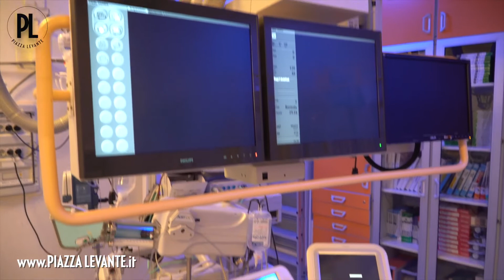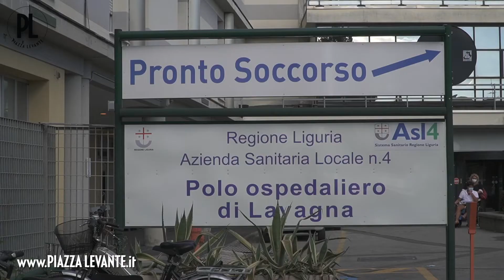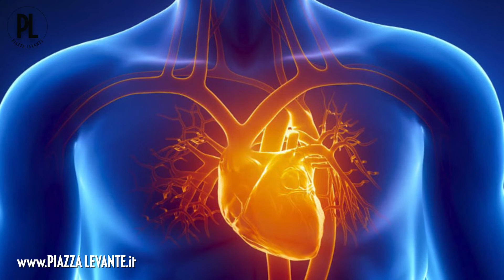Guido Parodi, nuovo primario di Cardiologia di Asl 4, ha condiviso con noi i suoi nuovi progetti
Il professor Guido Parodi, nuovo primario di Cardiologia di Asl 4, ha condiviso con noi i suoi nuovi progetti. Studi clinici e innovazioni che sono state avviate nella struttura - Novembre 2021